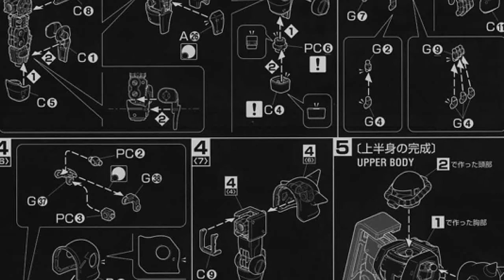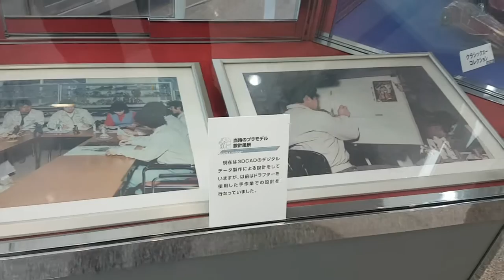Event : Bandai Hobby Center Tour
During a recent trip to the Shizuoka Hobby Show in Japan, I was lucky enough to go on the Bandai Hobby Center Tour! Even luckier, I got to go inside the factory and see the models in production. This video is of the display in the lobby, but there are more pictures (including the factory) on my Facebook page.